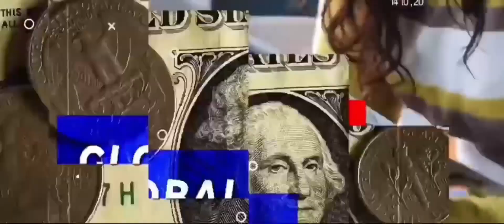India का Export पहुंच 2024 में 1 ट्रिलियन डॉलर के पार देखकर || Pakistani media reaction on India